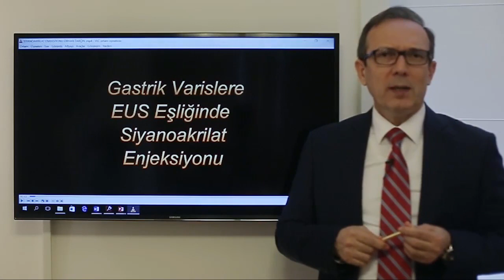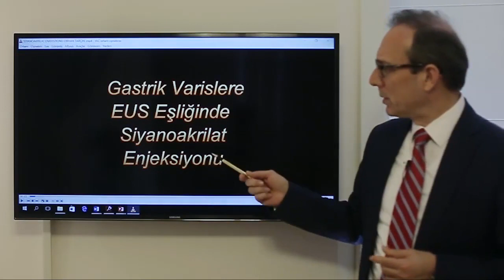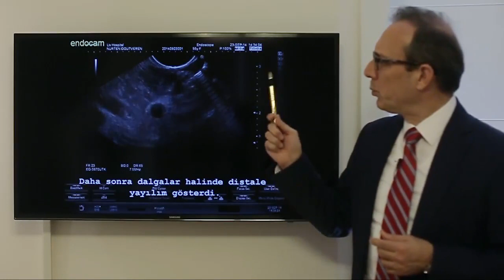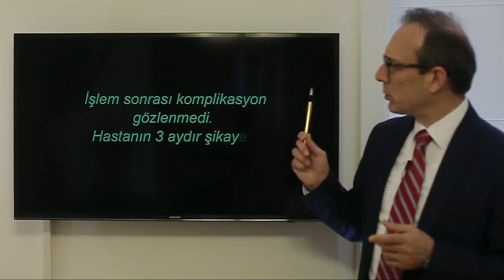Endoscopic Closure of Stomach Varices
Today we will talk about the closure of the stomach varices. Mostly varices happen after the cirrhosis.

In cirrhosis, large sections of scar tissue develop throughout the liver and cause blood flow to slow. Gastric varices are dilated submucosal veins in the stomach, which can be a life-threatening cause of bleeding in the upper gastrointestinal tract.

The same thing happens at the esophagus but ıts more easier to close the varices at the esophagus because of the rubber bands with endoscopic way .At stomach varices we cant use the band system for closure,ıt causes more bleeding.

There are 2 developed systems for this :
1-Cynoacrylate Glue: This is  endoscopic ultrasound technique giving cynoacrylate injection .
2-Coil treatment:   Gastric varices involves the placement of micro-coils into the varices leading to obliteration.There is minimum complication and the result is effective.

Now I will  show you the endoscopic ultrasound guided cynoacrylate injection.
Here you see the gastric varices here. we enter into this vein with endoscopic needle and we start cynoacrylate injection and the varice starts to close,at the beginning we are giving a little dose. Cynoacrylate is a sticky material beacuse of that we should be careful at  the endoscope channels.We make doppler to check the blood stream. And the varices are becoming less. And closed. Now we are giving more dose of cynoacrylate. Its totally closed and completed.

After the operation there isn’t any complication.There is no patient complaint since 3 months.